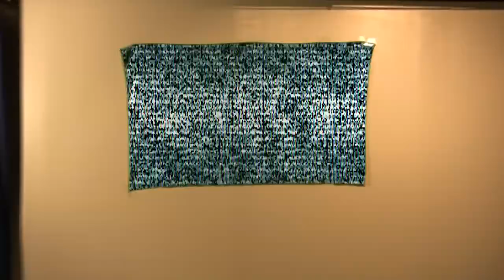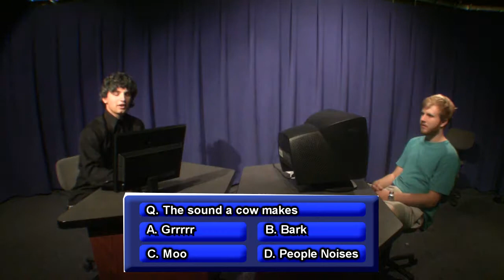Breeze Break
Matt Paule Being Himself